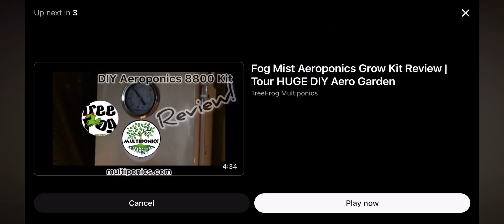Multiponics Fall Sale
Learn. Shop. Grow. @multiponics
Multiponics.com